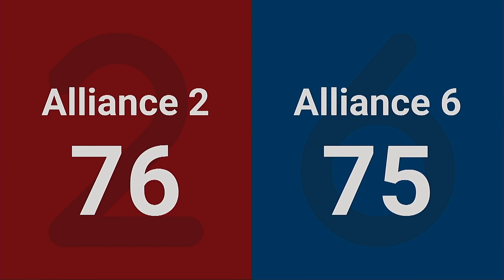Match 13 (R5) - 2024 Bosphorus Regional